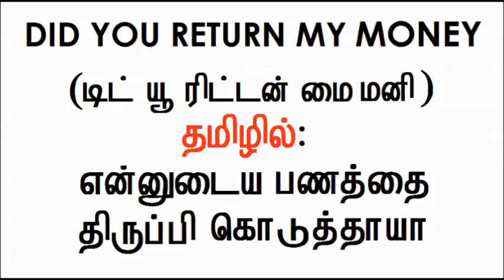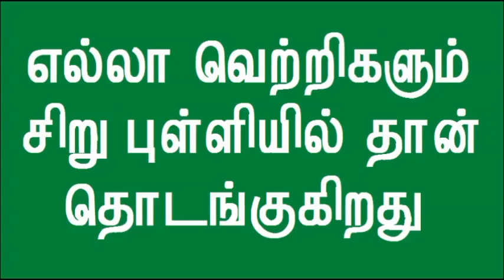நாம் கண்டிப்பாக தெரிந்து கொள்ள வேண்டிய ஆங்கில உரையாடல்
இது போன்ற சில உரையாடல்களை தொடர்ந்து பயன்படுத்தினாலே ஆங்கிலத்தில் சரளமாக பேசலாம்.